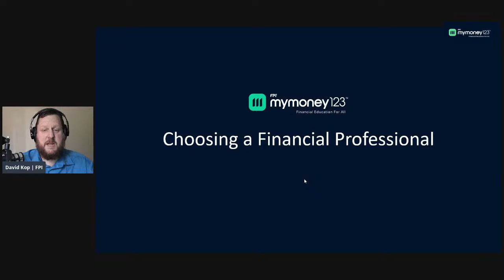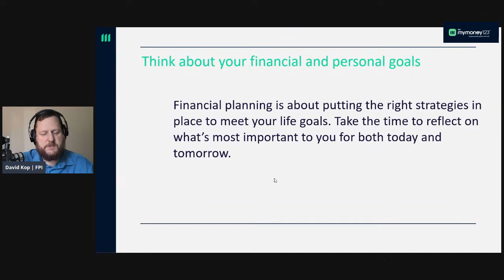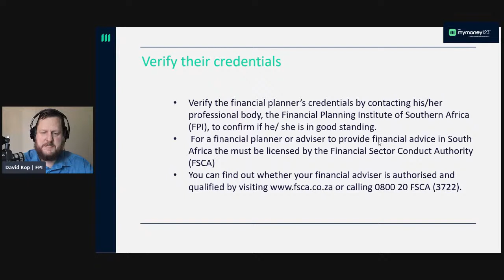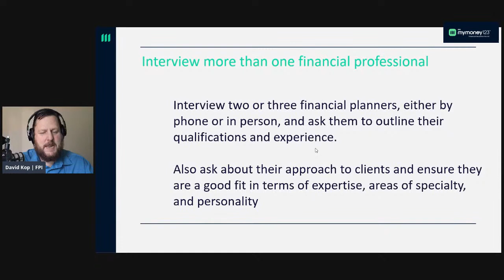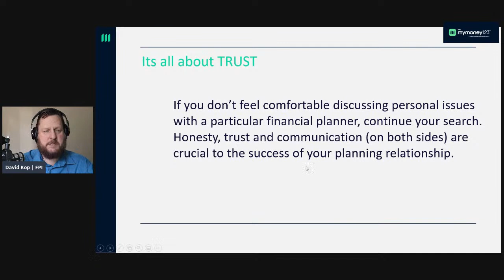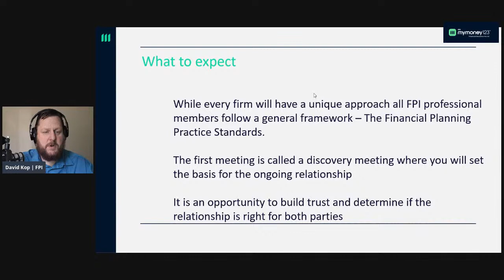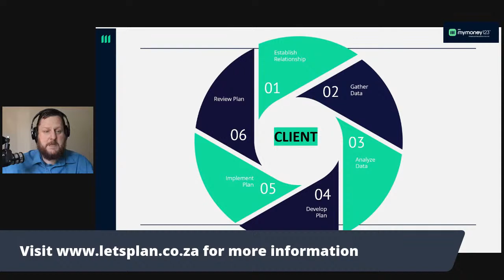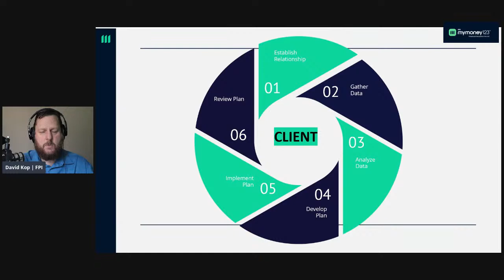FPW- Choosing a Financial Professional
Questions to ask a  Financial Professional